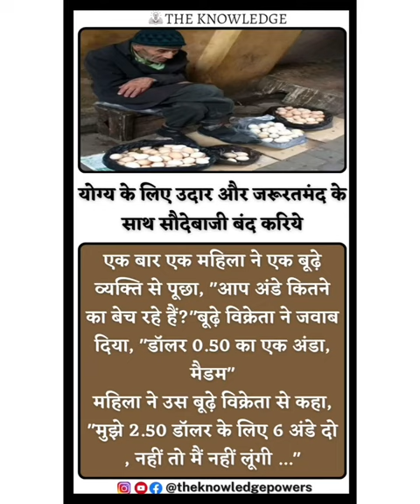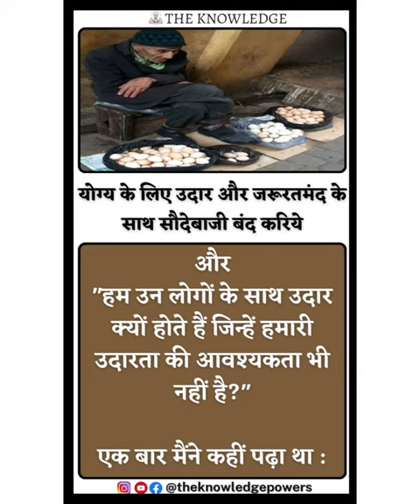योग्य के लिए उदार और जरूरतमंद के साथ सौदेबाजी बंद करिये